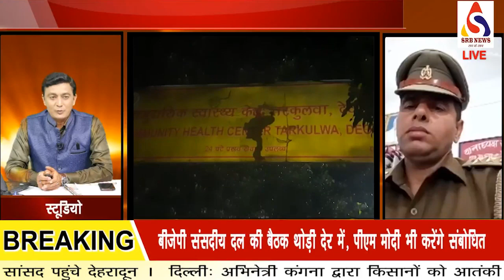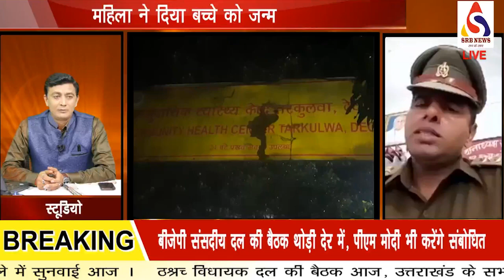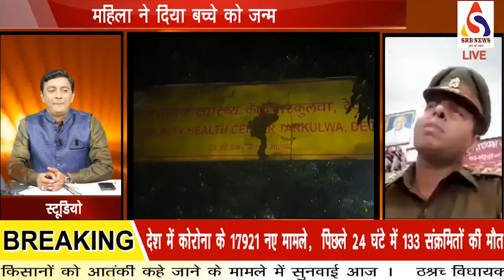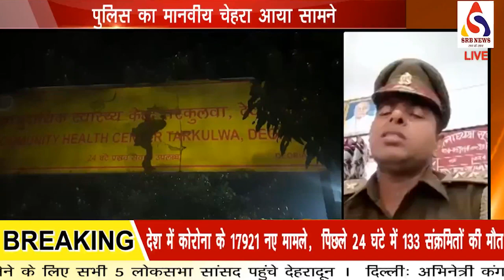IBN भारत ||देवरिया पुलिस का मानवीय चेहरा